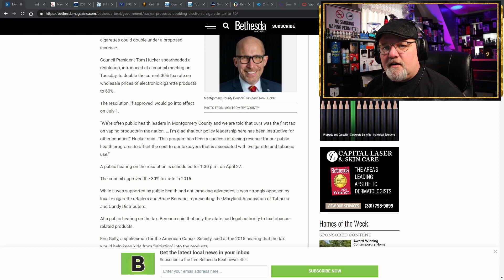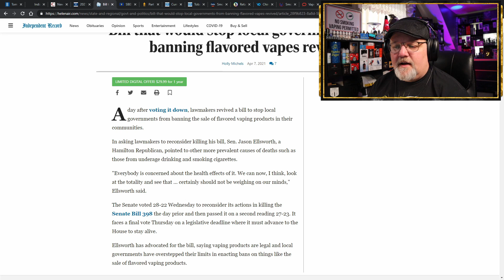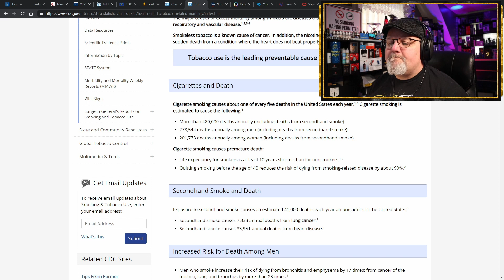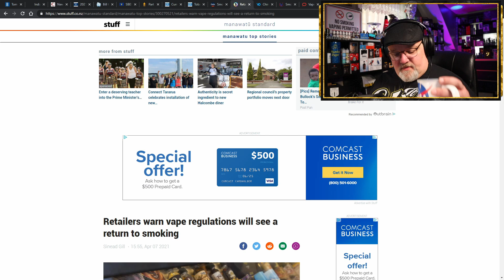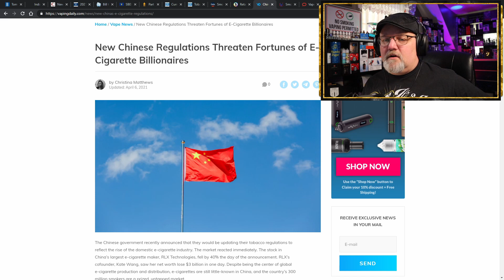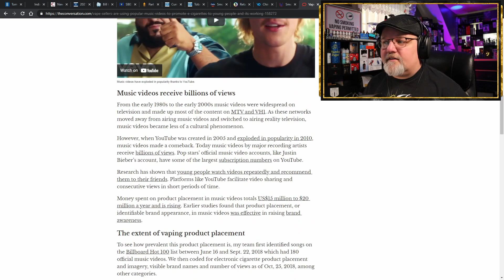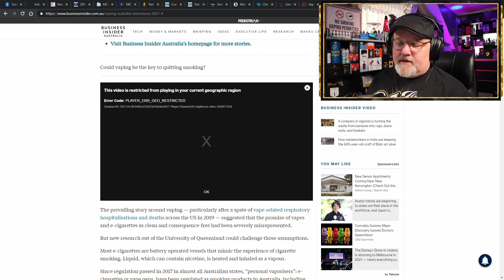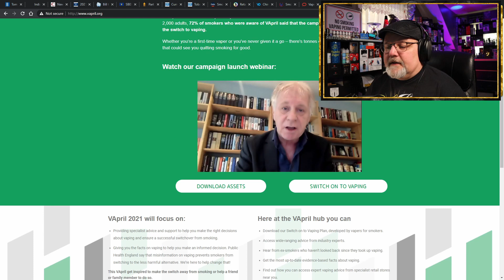5 on Friday Vaping News Science and Advocacy Report for April 9th 2021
This is your Hunky Vape 5 on Friday Vaping News, Science, and Advocacy Report for the 9th of April 2021.

00:00 Vaping News Science and Advocacy Summary:
1. Montgomery County MD is doubling their 30% vape excise tax to an absurd 60%!
2. In Indiana, their Senate refused to add any additional tax on combustible tobacco, but had no problem adding a 10% final price tax on tobacco harm reduction products.
Meanwhile, the state legislatures of South Carolina and Montana are battling out whether to allow local and county governments from implementing stricter laws than what the state has.
3. In New Zealand, Retailers warn that upcoming vape regulations will see many vapers return to smoking,
4. In China, Smoore International is heavily investing to increase their production capacity from 2.3 billion annual units to whopping capacity of 5.3 billion units every single year.
5.  a Conversation article titled “Vape sellers are using popular music videos to promote e-cigarettes to young people – and it’s working” But Is it really?
Vaping Science Segment
1. Australian study from the University of Queensland, and it indicates electronic cigarettes are more effective to stop smoking than traditional NRT products.
2. A study commissioned by the Malaysian Vape Industry Advocacy Organization, showing 88% of vapers were able to completely quit smoking because they found a flavorful vape.

Highlighted Advocacy This Week is Vapril - Vaping Awareness Month

04:10 Hucker proposes doubling electronic cigarette tax to 60%

05:52 Indiana Senate Republicans remove cigarette tax proposal but add 10% vaping products TAX

07:25 NEW BAN ON TOBACCO, VAPING RULES

08:10 Bill that would stop local governments from banning flavored vapes revived

12:53 CDC: Current Cigarette Use Among Adults

14:07 CDC: Tobacco-Related Mortality

15:54 World’s 2nd largest health problem is SMOKING not Vaping

17:49 Retailers warn vape regulations will see a return to smoking

21:22 Smoore: Strengthening the regulation of e-cigarettes can lead to long-term healthy development of the industry

25:28 Vape sellers are using popular music videos to promote e-cigarettes to young people – and it’s working

27:14 Pretty Sure They Don't Need Music Videos To Get Kids To Try Anything

29:20 Vapril Industry Experts Debating the ‘State of Vapor’

30:42 Vaping and e-cigarettes might actually help smokers quit, according to new research. What does that mean for Australia’s highly restricted nicotine market?

34:34 Vaping an effective tool for cigarette smokers to kick habit

36:33 HIGHLIGHTED ADVOCACY ORGANIZATION: Vapril 2021